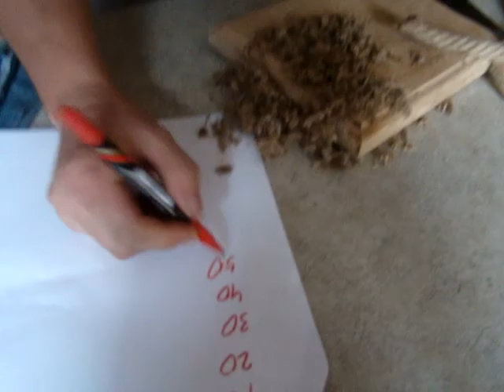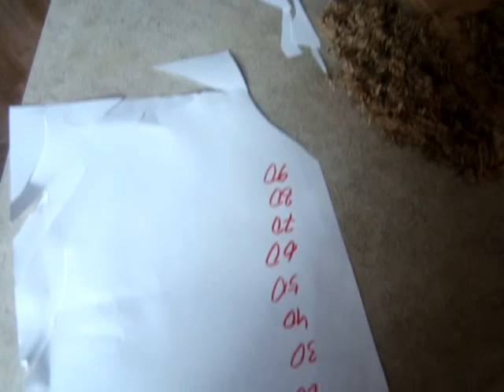9Xf steel handmade knife sharpness test on a rope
after 100 times cut of the 1,5 cm rope it still badly cuts the paper. But the knife is in good condition and it can uses
1,5 სმ-იანი თოკის 100-ჯერ გაჭრის შემდეგ ხარვეზებით კვლავ ჭრის თაბახის ფურცელს, მაგრამ ინარჩუნებს ფხას, ჩვეულებრივ ხმარებაში ვერც კი შეატყობ.